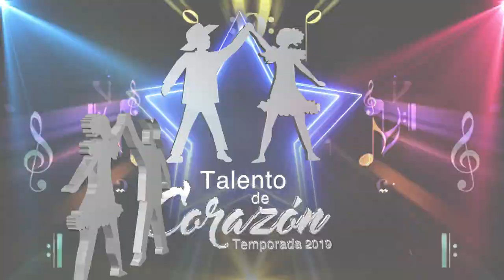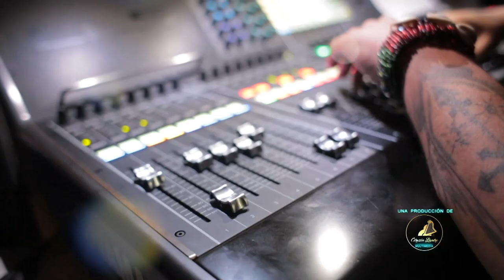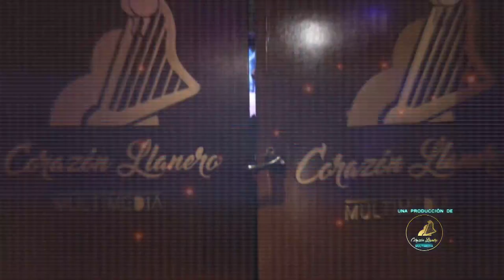Talento De Corazón Temporada 2019 2do Programa (3/10)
Programa de Talento de Corazón (TDC) - Temporada 2019. Participación de niñas y niños de todos los estados Bolivar y Sucre

DirecTV 130
TDH 014
TDA .2403
INTER 02
NETUNO 116
SUPERCABLE 116